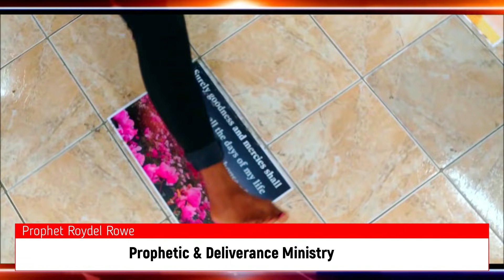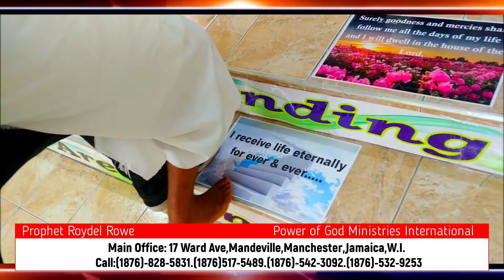Deliverance Ministry/Prophet Roydel Rowe/PGMI Tv--4K